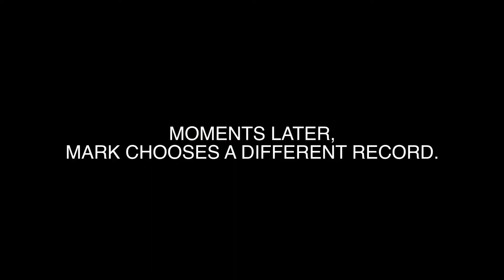ENTER THE HAGGIS - Fun in Brownfield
We hang out post-show in Brownfield, ME and get up to no good whatsoever.